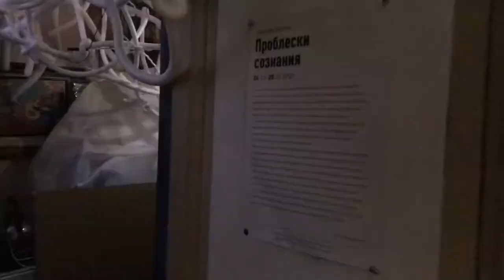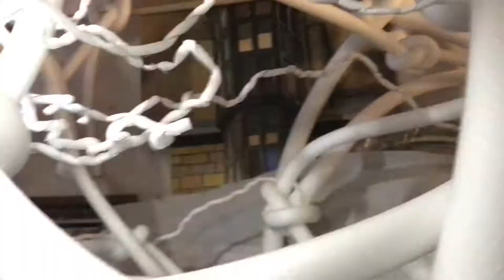Выставка» Проблески сознания»exhibition Glimpses of Consciousness 24-25.12.2021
Проблески сознания
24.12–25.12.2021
Гераклит писал что всем правит молния. Молния мгновенно озаряет, делает мир видимым
и мыслимым. Молния — это Логос, то есть Слово, Закон, Мысль. Интуиция древнего философа удивительно опередила новейшие открытия — мышление, действительно электрический импульс. Нейроны, дендриты, аксоны, нейротрансмиттеры, синапсы — эти слова как будто объясняют устройство сознания, мысли. Каждое открытие в этой области эхом отдаётся в другой
— нейеросети, искусственный интеллект раз за разом стремятся собезьянничать человеческие когнитивные функции. Это, конечно, не может не порождать тревогу, отчуждение и апатию:
одна из последних загадок — внутренний мир, свобода, выбор, оказываются на глазах просчитываемыми, воспроизводимыми и управляемыми.
Логично, что за визуальность этого процесса отвечают скучные компьютерные модели, одинаковые и выхолощенные как офисная иконографика. Людмила Белова стремится дать другую плоть этим образам, эмоционально окрашенную, тактильную. Ее керамические нейроны приветливо машут пластиковыми хвостиками, синапсы ритмично сверкают новогодней гирляндой в сети полимерных трубок. Этот ироничный ход представляет холодные биохимические абстракции и программистские алгоритмы в осязаемом, праздничном и немного порнографично-ДПИшном виде. Но, кажется,
тут есть нечто помимо вечного русского желания отфольклерить все сложное, умное и пугающее. Тот жар, который имплицитно содержит керамика, та молния, которая затаилась в мерцании гирлянды, напоминают о тождестве мышления и Логоса, о гераклитовом огне, из которого создан мир. О божественной природе мысли и несводимости ее к физическому устройству.
Александр Дашевский

Glimpses of consciousness
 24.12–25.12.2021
 Heraclitus wrote that lightning rules everything.  Lightning instantly illuminates, makes the world visible
 and thinkable.  Lightning is Logos, that is, Word, Law, Thought.  The intuition of the ancient philosopher surprisingly outstripped the latest discoveries - thinking, really an electrical impulse.  Neurons, dendrites, axons, neurotransmitters, synapses - these words seem to explain the structure of consciousness, thoughts.  Every discovery in this area echoes into another
 - neural networks, artificial intelligence over and over again strive to simulate human cognitive functions.  This, of course, cannot but generate anxiety, alienation and apathy:
 one of the last mysteries - the inner world, freedom, choice, turn out to be calculated, reproducible and controllable before our very eyes.
 It is logical that boring computer models, identical and emasculated like office iconography, are responsible for the visibility of this process.  Lyudmila Belova seeks to give a different flesh to these images, emotionally colored, tactile.  Its ceramic neurons wave their plastic tails affably, synapses sparkle rhythmically with a New Year's garland in a network of polymer tubes.  This ironic move presents cold biochemical abstractions and programming algorithms in a tangible, festive and slightly pornographic-DPIS way.  But it seems
 there is something besides the eternal Russian desire to otfolk everything complicated, clever and frightening.  The heat that ceramics implicitly contains, the lightning that lurked in the flickering of the garland, remind of the identity of thinking and the Logos, of the Heraclitean fire from which the world was created.  On the divine nature of thought and its irreducibility to a physical structure.
 Alexander Dashevsky